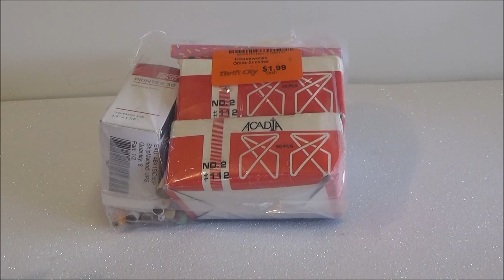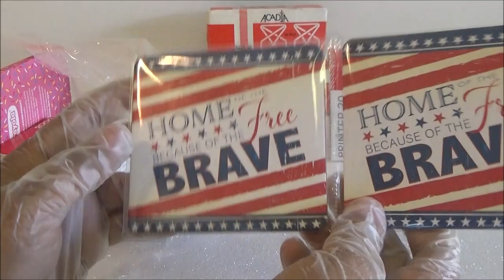Abriendo Bolsitas con Laurita: Bolsita de Utiles 9 de Mayo 2020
LauraTrev1
2000 S. 10st.
U.S.A